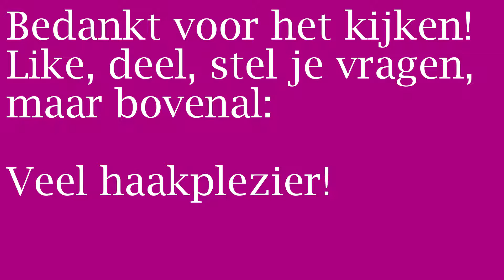Leren haken: Reliëfstokje-achter (bpdc)- Linkshandigen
Het reliëfstokje-achter heet in het Engels Back Post Double Crochet. Het is een eenvoudige steek die veel gebruikt wordt om structuur aan je werk aan te brengen. In deze video-tutorial kun je stap voor stap leren hoe je een reliëfstokje-achter haakt. Veel haakplezier!!